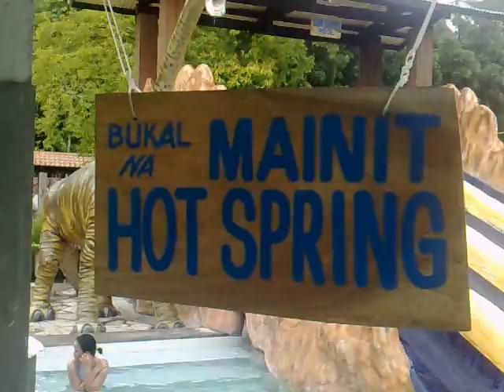Bukal na Mainit Hot Spring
an outing at Bukal na Mainit Hot Spring in Tayabas, Quezon